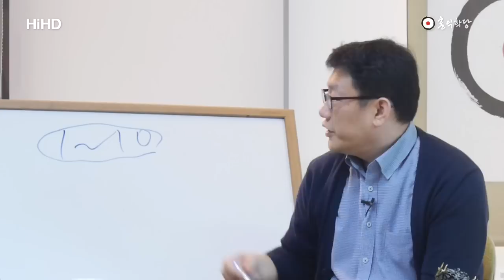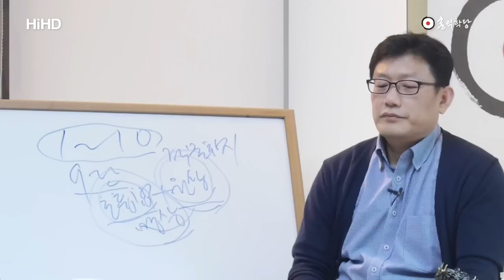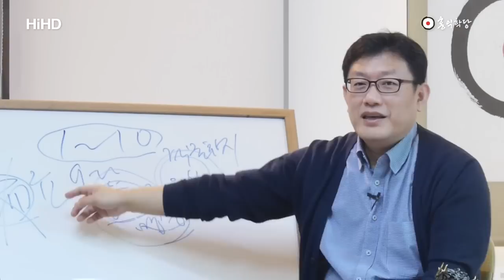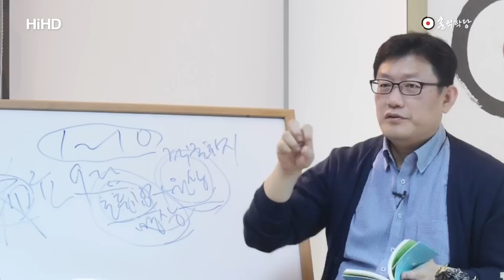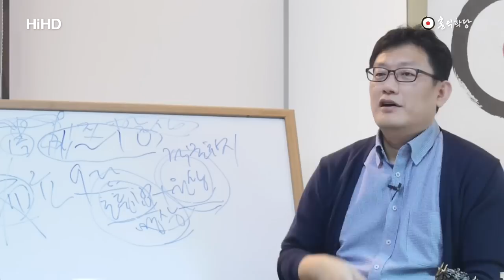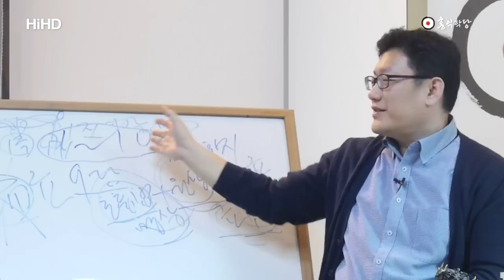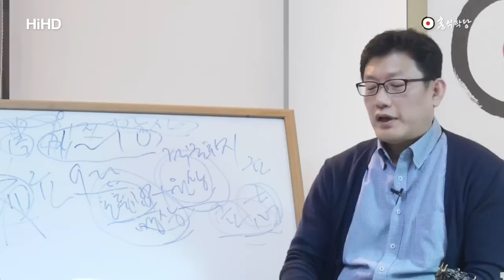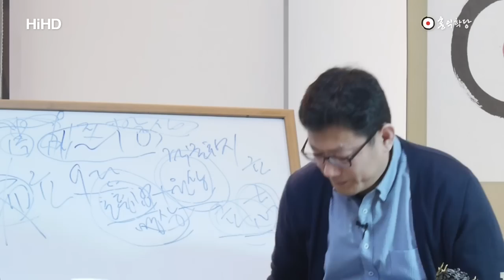[홍익학당] 대승불교와 유교 하나의 영성을 밝히다!(161012)_A401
- 홍익학당 네이버 카페 161012 수낮